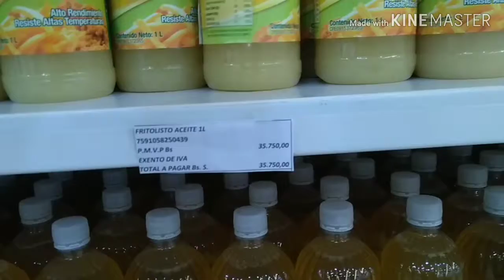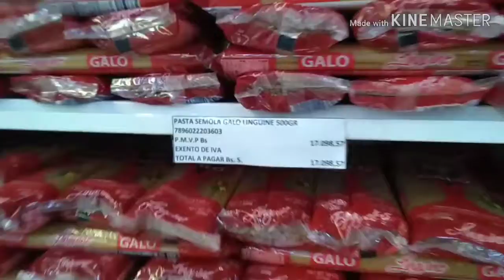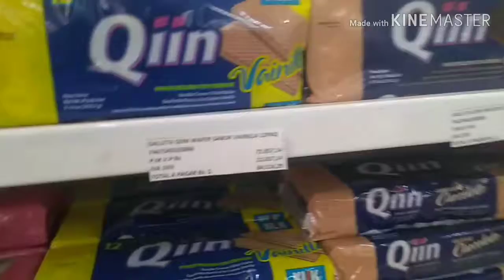La experiencia CLAP en Valencia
Hace unos días el gobernador del estado por las redes sociales anuncio la apertura de un supermercado con el nombre de los Comités Locales de Abastecimiento del Pueblo o CLAP como es bien conocido, con mas curiosidad que expectativa fuimos a ver que tal lo que se consigue y los precios, luego de recorrer todo el local pudimos ver que los precios no difieren mucho de los otros supermercados y en algunos productos es incluso superior, aunque tuvimos suerte y conseguimos leche larga duración a buen precio, nada mas valía la pena, la expectativa de conseguir productos de primera necesidad a precios regulados por el estado se quedo solo en eso, de resto es un local grande, está limpio y el aire acondicionado funciona muy bien, poca afluencia de gente lo que agiliza en gran medida a la hora de pagar, algunas verduras ya lucían viejas y marchitas, una buena política de remate es necesario para evitar el mal aspecto de las mismas, el personal se mostró amable y servicial.